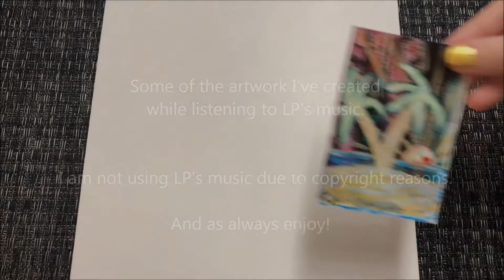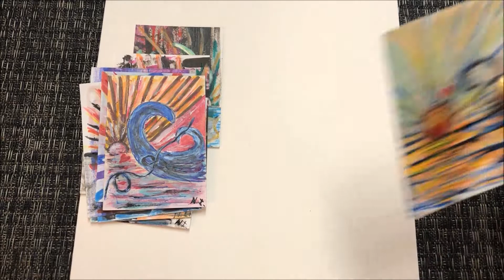My Mixed Media Art Inspired By LP & My Imagination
Some of my mixed media art that I have created while listening to LP's music.

Video and Artwork by: Nastasia Iavasheva (fineartnastasia)